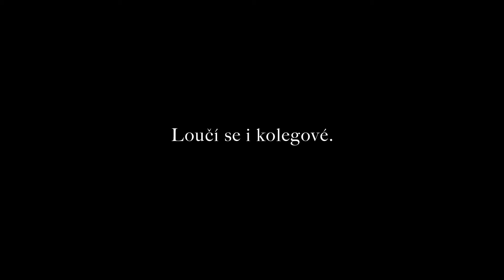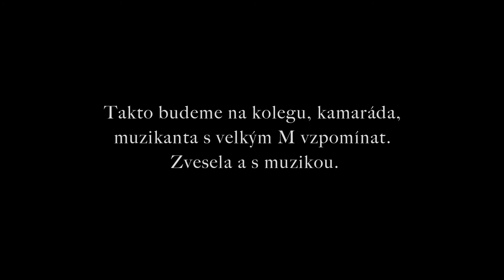VZPOMÍNKY NA ZDEŇKA ČERNÉHO.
Vzpomínky, poděkování.
To vše je schováno pod Vzpomínkami na pana Zdeňka Černého.  Pan učitel, muzikant s velkým M, milý kolega Zdeněk Černý nás bohužel nečekaně opustil 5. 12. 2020 po kratší nemoci.
Loučí se žáci, kolegové ze ZUŠ Dolní Újezd.
Děkujeme pane učiteli, děkujeme Zdeňku.